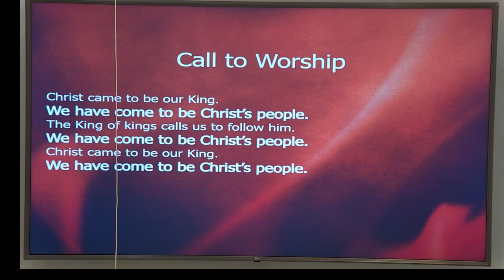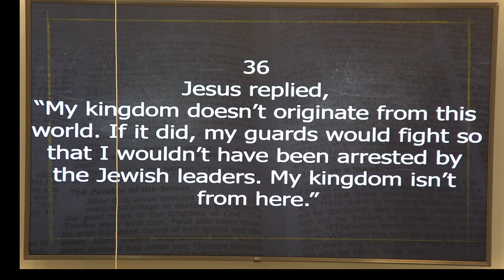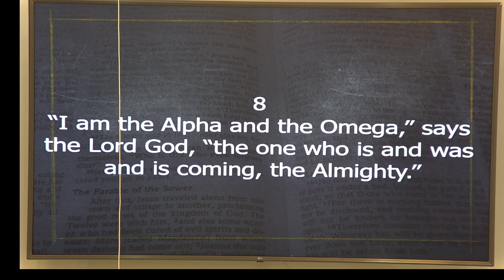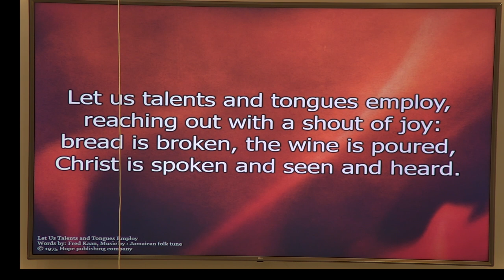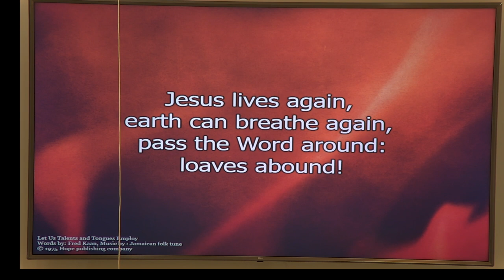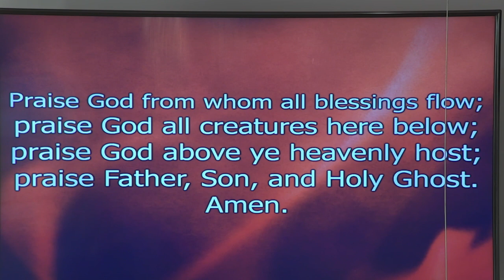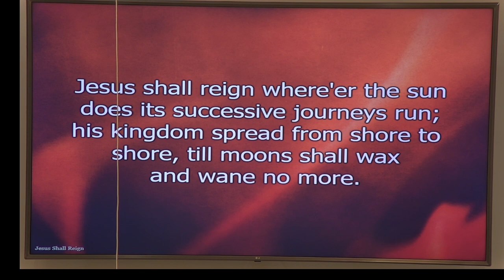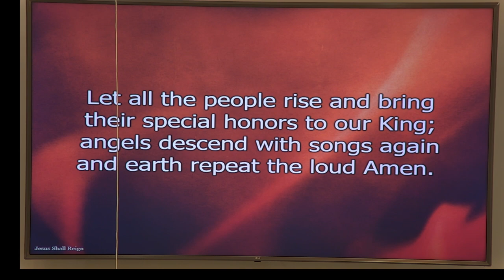Welcome to Worship - November 24, 2024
Join us as we celebrate Reign of Christ Sunday.